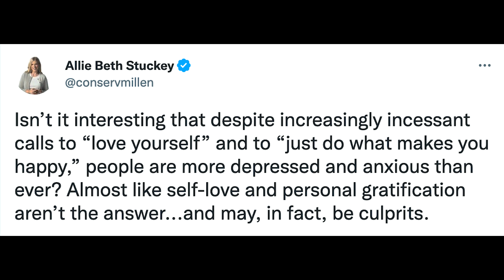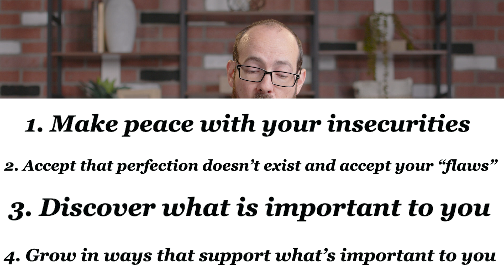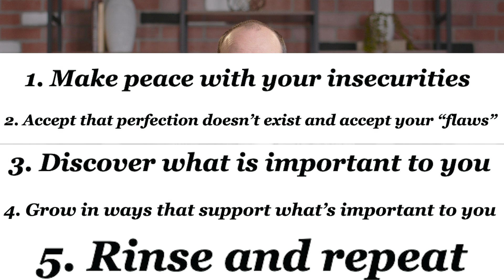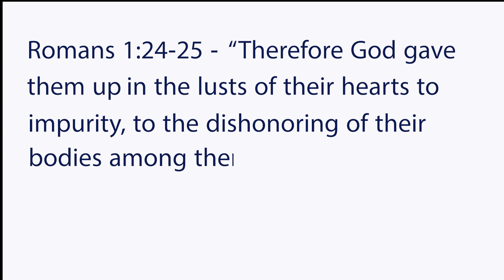Is "Self Love" Toxic?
Allie Beth Stuckey recently posted a controversial tweet on the subject of self love. She is known for being an adamant speaker against the cultural philosophy, as well as author of "You're Not Enough, and That's Okay- The Toxic Culture of Self Love." So... is "self love" really "toxic?"